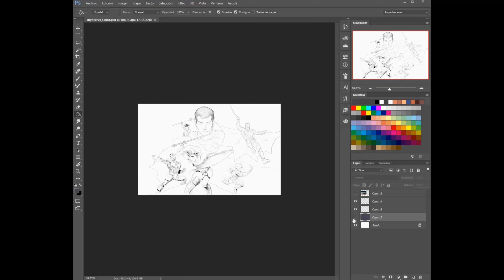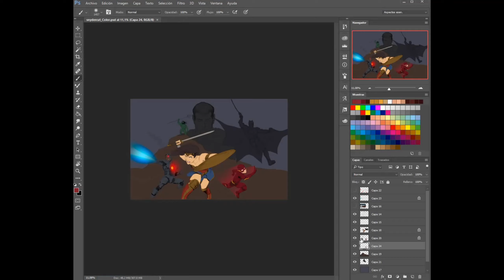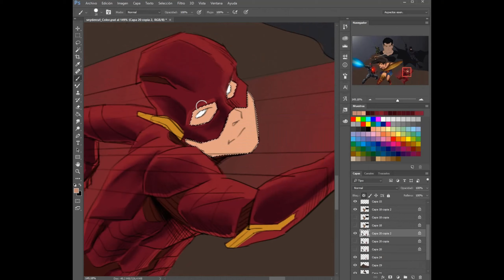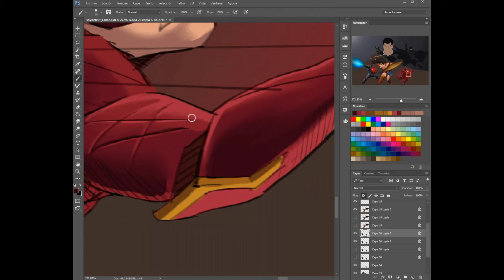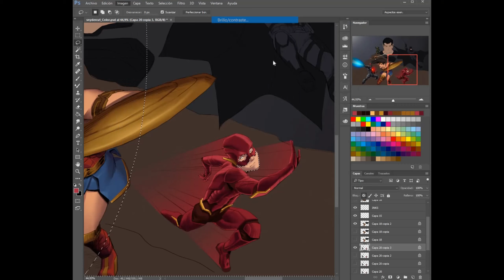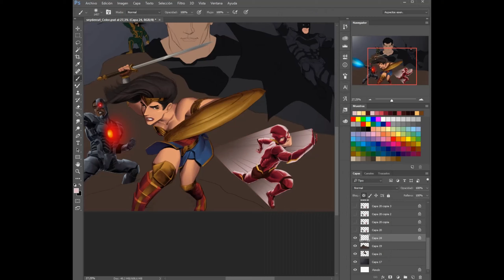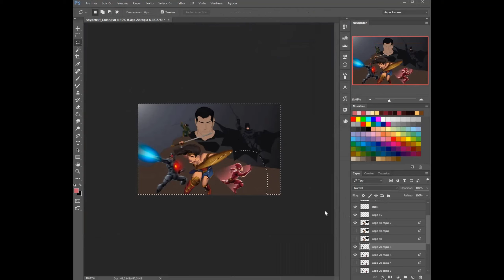Justice League's The Flash - Speed Painting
Just like Justice League(2017) is receiving a sort of "makeover" with the upcoming "Snydercut", I'm also redrawing a comicbook splashpage of the heroes I did back when. I have grown a lot as an artist in both defining my art style and in the coloring/illumination techniques as I studied and learned more about color theory and shading.

Because it's a big piece, I'll be releasing individual videos for each character as I finish their "rendering" culminating in the release of the final drawing.

THIS IS NOT AN ENGINEERING CHANNEL!
"Engineering art" is a play on words as I'm a to-be Graphics Engineer or Animator as well as an artist. The cambridge dictionary describes the verb "to engineer" as "to plan or do something in a skillful way"

This channel is for artists of all kinds of levels as well as for everyone else  to amuse themselves with my unconventional methods of drawing or learn some insightful info and news discussion on Pop Culture Media like Animation, Movies, TV shows, Comicbooks and much more!

Stay safe, this virus is no joke! :D